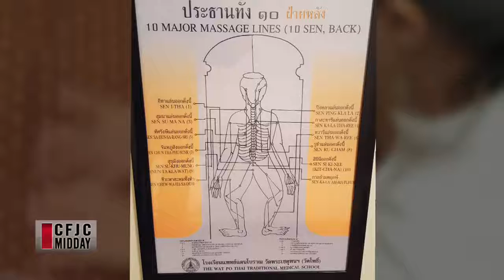CFJC Midday Feb 16 'Kamloops Thai Massage'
Here is a brief introduction to Kamloops Thai Massage.